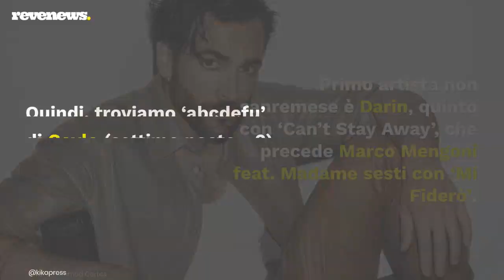In radio domina ancora la musica di Sanremo: sul podio Mahmood & Blanco, LRDL ed Elisa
La nuova classifica EarOne Airplay Radio conferma l’effetto Sanremo anche nella programmazione dall’11 al 17 febbraio. Stabile in vetta c’è il brano trionfatore ‘Brividi’ di Mahmood & Blanco seguito da ‘Ciao Ciao’ de La Rappresentante di Lista. Anche la medaglia di bronzo arriva direttamente dalla kermesse ligure e vede sul terzo gradino ‘O forse sei tu’ di Elisa. Si continua, quindi, con ‘Dove si balla’ di Dargen D’Amico che irrompe in Top Ten guadagnando ben dodici posizioni. Anche nell’Airplay TV Indipendenti domina la musica di Sanremo con ‘Farfalle’ di Sangiovanni e ‘Tantissimo’ de Le Vibrazioni.

LEGGI ANCHE: -- Giusy Ferreri, esce “Cortometraggi”: «Musica e cinema sono bellissimi compagni di vita»